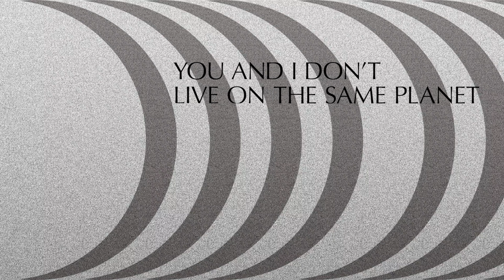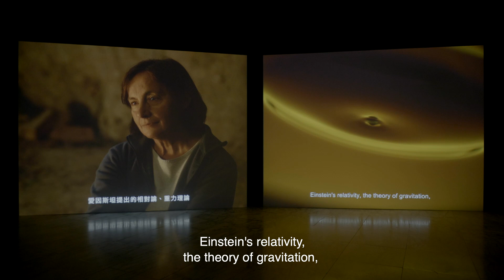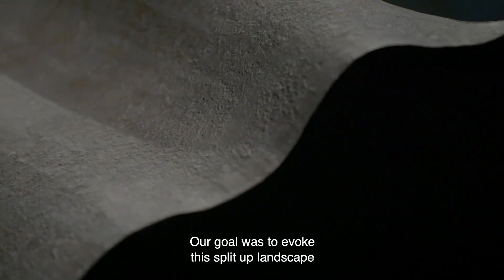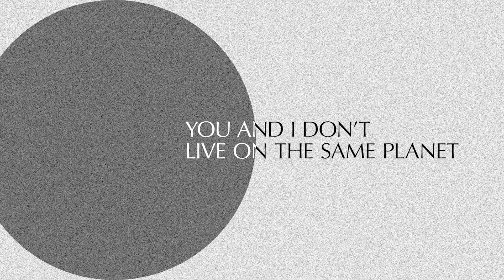June Balthazard & Pierre Pauze I Presentation of the video installation Mass I Taipei Biennial 2020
Presentation of the video installation MASS by June Balthazard & Pierre Pauze, shown at the Taipei Biennial 2020

Curators: Bruno Latour & Martin Guinard-Terrin with Eva Lin (Public Programs).

Work commissioned by Hermès Horloger, Biel, Switzerland, April 2020 and Taipei Biennial 2020, TFAM Museum.

With the support of Futur Antérieur Production | La Scam | La DRAC Nouvelle-Aquitaine | Les Modillons | La Cité internationale des arts | Le Fresnoy - Studio national des arts contemporains | L’Atelier 20.12 | Le CERN | Jigsaw | POUSH

Futur Antérieur Production: Aymeric Isnard & Alexis Fournol

Team FILM 1
With: Chiara Mariotti, Sami Riesen, Michel Mayor,
Carlos Veiga Almagro, Krzysztof Adam Szczurek
First assistant director: Charles Meresse
Director of photography: Juliette Barrat
Camera assistant: Lucas Plançon
Chief Electrician: Marie Gramond
Chief Sound enginer: Florent Tupin
Production Director: Adrien Barrouillet
Stage Manager: Adrien Barrouillet
Stage Manager assistants: Charles richard, Camille Roux
Costumes: Vincent Grimoux
Catering: Patricia Louis
Cloud chamber images: Jacques Hervé Fichet
Sound recorder Studio: Samuel Joseph Hertzog

Team FILM 2
Director of photography: César Decharme
1st camera assistant: Jules Berthe
2nd camera assistant: Elie Bertrand
Chief electrician: Thibault Danjou
Electricians: Lukas Nalti, Nicolas Pautrel
Key Grip: Yoan Amouroux
Grip: Nils Gambier
Phantom Operator: Thomas Briant
Supervisor SFX: Jean Baptiste Bonetto
SFX: Germain Louvel
Crane Operator: Olivier Leblanc
Production Director: Alison Genet
Stage Manager: Lilian Touquet
2d Stage Manager: Nicolas Rampazzo
Chief projections and machines: Francois Demay, ICONOGENE
Assistant machines: Pierre Vinçon
Set designer: Louise Douet-Sinenberg, Ghali Bensouda, Léa Lebedel

POST-PRODUCTION
Editing: June Balthazard
Assistant Editor: Assia Piqueras
Color grading: Juliette Barrat
Sound editing: Florent Tupin
Translator: Chiara Mariotti, Patricia Louis,
Jean Hubert, Anna maria Tilloca, Giuseppe Maiorana,
Gregoire Herault

SCULPTURE
Artist / Set designer : June Balthazard and Pierre Pauze
Construction manager (sculpture): 20.12 Patrick Bouchy
Production director (sculpture): Louise Douet-Sinenberg
3D Designer (sculpture): Ghali Bensouda
Carpenter: Quentin Terrier

Thanks to: Martin Guinard-Terrin, Wanling Chang, Aymeric Isnard, Alexis Fournol, Pierre Bijotat, Natacha Prihnenko, Juliette North, Jean Jacques Gay, Catherine Mallet, Jérôme Couton, David Redon, Benoît Delépine, Bénédicte Alliot, Joséphine Brunner, Vincent Gonzalves, Stephanie Robin, Eric Prigent, Blandine Tourneux, David Chantreau, François Lescieux, Julien Diers, Suzanne Rameix, Yvannoé Kruger, Tiziano Camporesi, Wolfram Zeuner, Manfred Krammer, Monica Bello, Ana Prendes, Sophie Tesauri, Mario Di Castro, Véronique Jamain, Muriel Benier, Thoiry Town hall, Thoiry Municipal Police, Timothée Mc Dwyer, Marien Balastre, Maurice Cellier, Jean-Francois Rosanis, Nicolas Barral, Jean Luc Luyssen, Patricia Louis, Jacques Balthazard, Nathalie Stefanov, Aurélien Barrau, Jean Philippe Uzan, Maxence Layet, Soraya Chaar, Michel Brière, Odile Burluraux, Mathieu Briand, Gilles Reithinger, Max Moulin, Anna Labouze, Keimis Henni, Louis Vassy, Damia Balthazard, Côme Di Meglio, Francois Demay, Clement Touchard, Erwan Isles de Beauchaine, Ismael Joffroy Chandoutis, Elise Roche, Jade Jollivet